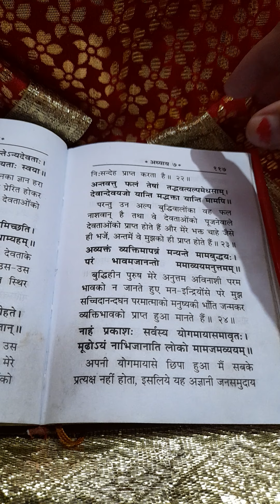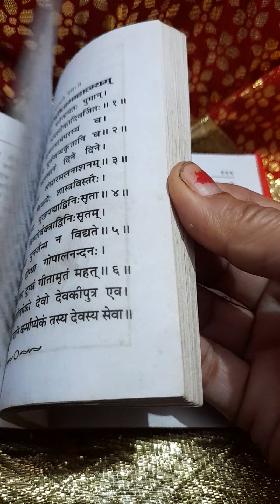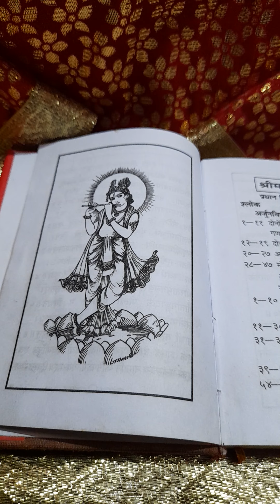jay shree Krishna bhgvd Gita G gyan sagar #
जय श्रीकृष्ण श्री मद्भगवद्गीता जी श्री कृष्ण जी की दिव्य वाणी।
जय श्रीकृष्ण
उत्तरा शर्मा